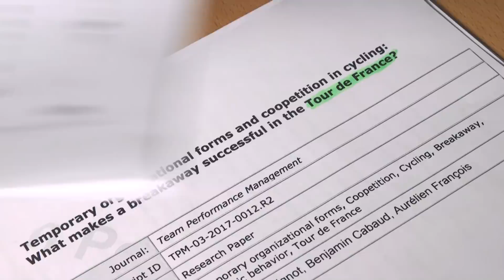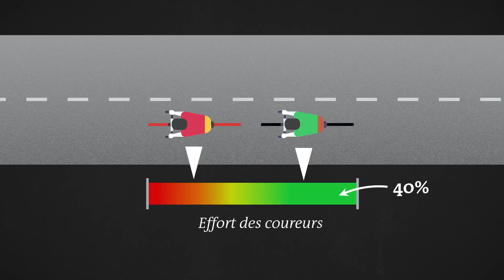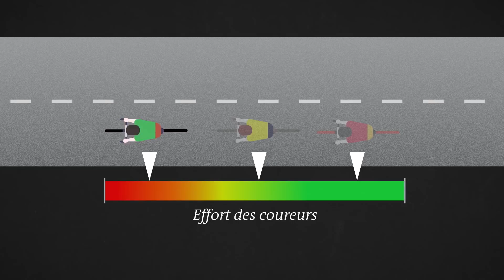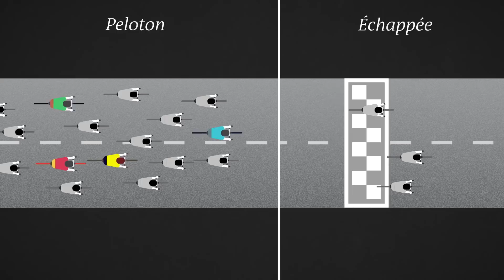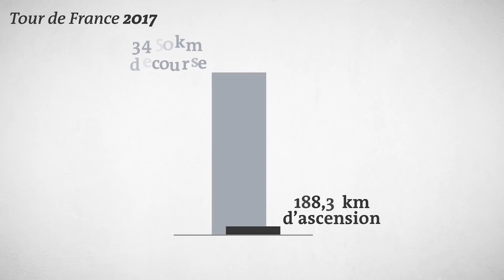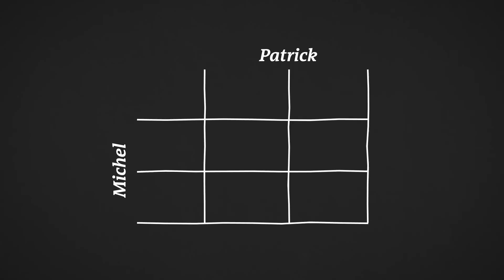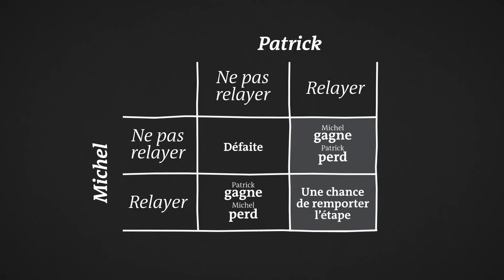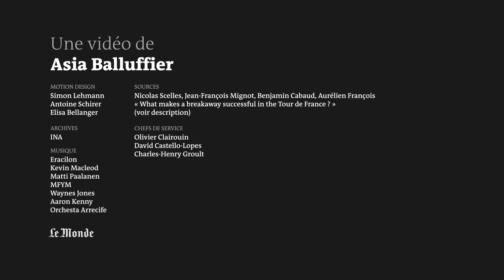Tour de France 2023 : comment réussir une échappée ?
Sur le Tour de France, il y a deux façons de gagner une étape : le sprint et l’échappée. Si la seconde est parfois plus prestigieuse, elle est aussi beaucoup moins certaine pour décrocher le maillot jaune. En 2017, des chercheurs ont voulu connaître la proportion d’échappées qui parvenaient à remporter une étape. Ils ont calculé qu’entre 2013 et 2016, moins d’un tiers des échappées s’étaient terminées par un succès. Alors comment expliquer ce phénomène ? En dehors de la dimension sportive, il existe au moins deux explications : la physique et la psychologie. Décryptage en vidéo.

Parmi les sources de cette vidéo :
- « Temporary organizational forms and coopetition in cycling : what makes a breakaway successful in the Tour the France », Nicolas Scelles, Jean-François Mignot, Benjamin Cabaud, Aurélien François